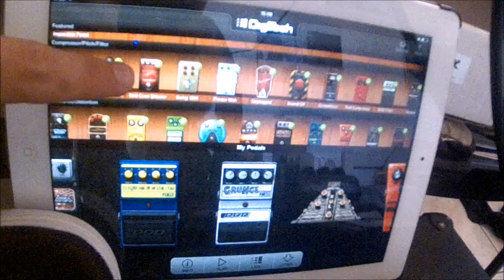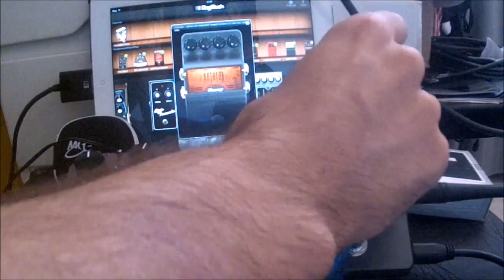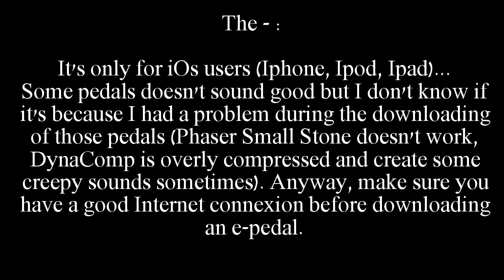Digitech I Stomp Review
Review of some of the e-pedals from the Digitech I-Stomp.
DESCRIPTION OF THE VIDEO :

- All the pedals available : 00:03 - 00:26

- Opto Tremolo : 00:28 - 02:09

- Rotary Speaker : 02:13 - 05:12

- Spring Reverb : 05:16 - 07:19

- Tape Delay (with Tap Tempo) : 07:18 - 11:13

- Ibanez TS9 : 11:17 - 13:41

- Boss CE-2 : 13:45 - 16:49

- EHX Flanger : 16:50 - 19:15

- Poly-Octaver : 19:20 - 21:29

- My own conclusion (pros and cons) : 21-29 - end

Gear :

DV Mark Galileo 15w.
Gibson Les Pauls Studio Faded.
Rockett Flex Drive (V2)

The background music is a track that I made for a client but he didn't liked it... Called "Hey Hey Hey".